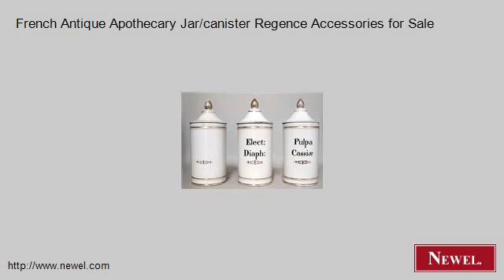French Antique Apothecary Jar/canister Regence Accessories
- Newel.com: French Antique Apothecary Jar/canister Regence Accessories for Sale (Newel Art and Antiques, New York City)